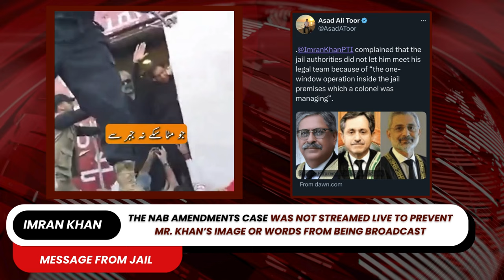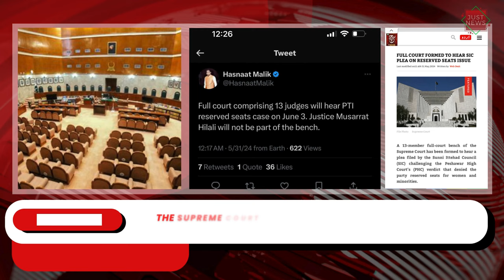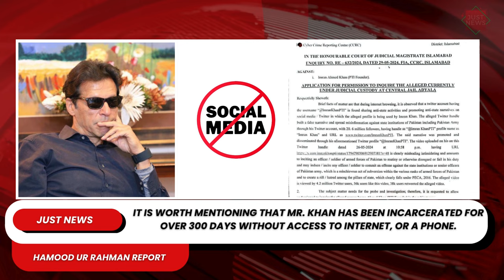Pakistan Global | Top News Stories I May 31st, 2024